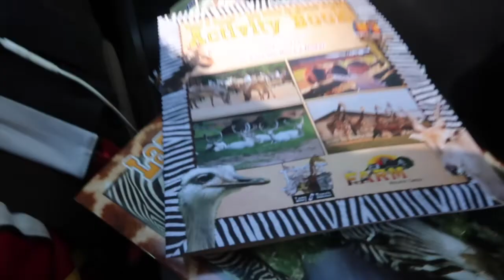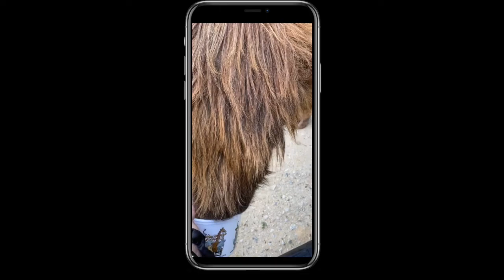LAZY 5 RANCH VLOG | I pet a zebra!!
“A new heart also will I give you, and a new spirit will I put within you: and I will take away the stony heart out of your flesh, and I will give you an heart of flesh.”
‭‭Ezekiel‬ ‭36:26‬ ‭KJV‬‬
Hello everyone!
I hope you're all doing fantastic today. In today's vlog, my friends and I took a day trip to Lazy 5 Ranch to pet some animals including zebras, giraffes, and so much more! We got to feed and pet so many animals and we had a great time! I highly recommended going to Lazy 5 Ranch if you're ever in Rowan County, Mooresville, NC! Let me know what you guys think of today's vlog!

xoxo, Makayla Marie